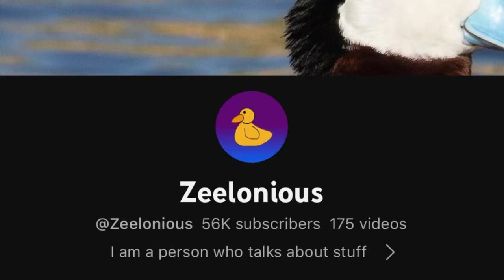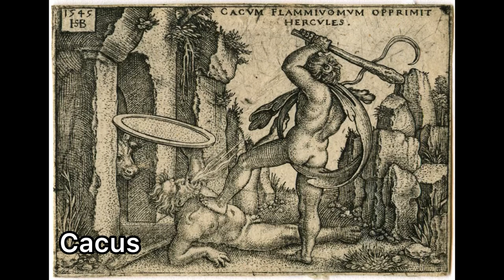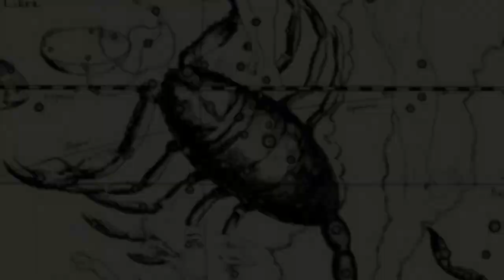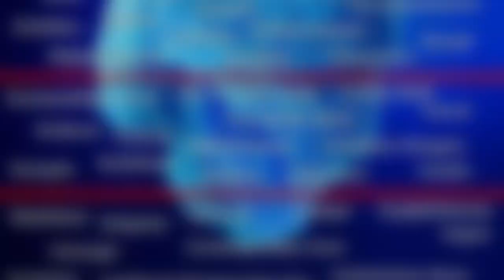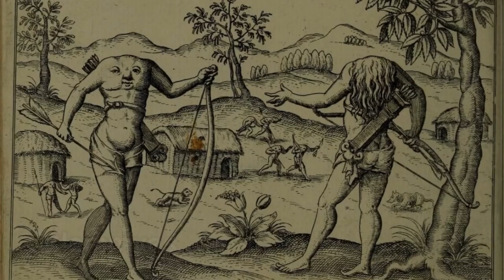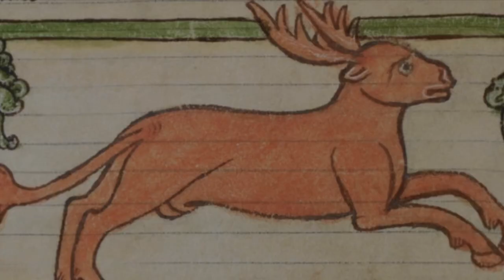The ANCIENT Greek Monsters Iceberg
An iceberg about green monsters

0:00 Intro
1:36 - Layer 1
5:45 - Layer 2
13:46 - Layer 3
19:53 - Layer 4
26:55 - Layer 5
33:22 - Layer 6
38:38 - Outro